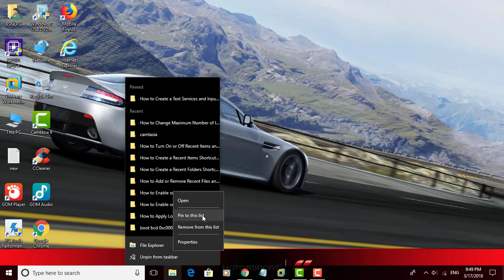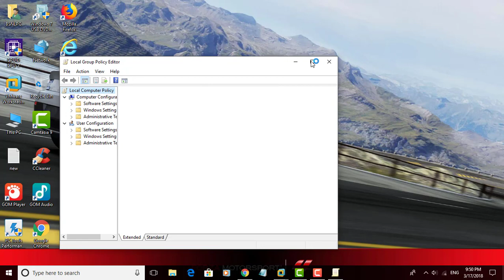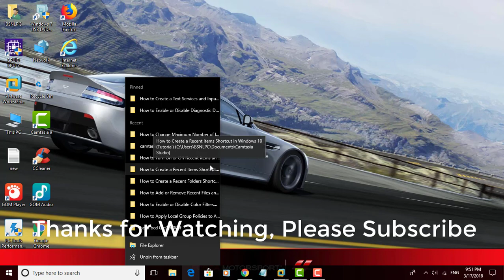How to Enable or Disable Pin and Unpin Items on Jump Lists in Windows 10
This Tutorial helps to How to Enable or Disable Pin and Unpin Items on Jump Lists in Windows 10